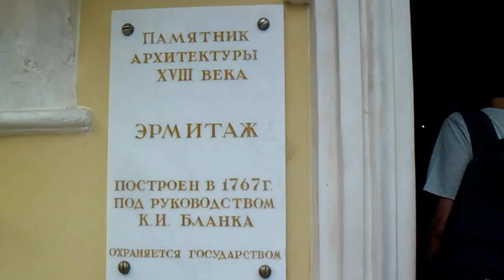Valerson Valerius---Усадьба Кусково. Здание Эрмитажа (нельзя снимать).